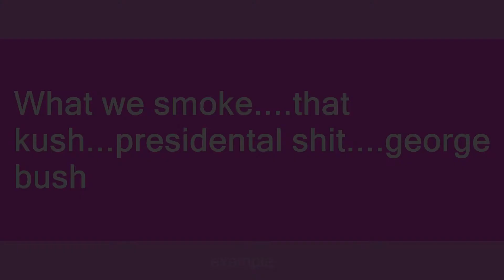Kush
Slang flashcards: